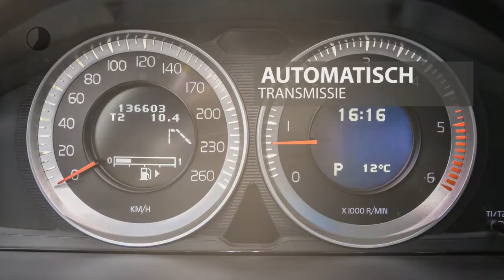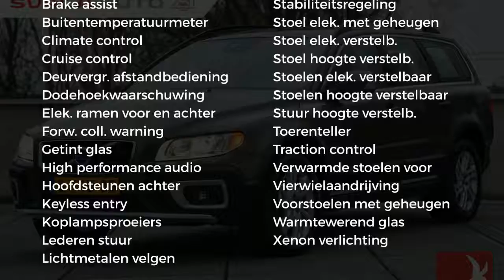Volvo XC70 D5 AWD Geartronic Summum BLIS